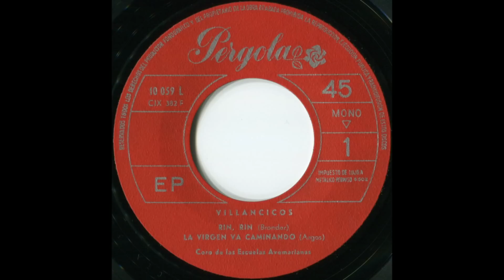La Virgen va caminando (Interpreta: Coro de las Escuelas Avemarianas) (1966)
- LETRA (Lyrics):

La Virgen va caminando, caminito va,
caminando hacia Belén;
como el camino es tan largo que tiene que andar,
al Niño le ha dado sed.
-"No pidas, Bien mío, agua de beber,
que turbia el arroyo la suele traer".

¡Baja del monte y no tardes; baja, Pascual!,
a coger romero y miel, romero y miel,
a coger romero y miel;
que antes que la noche venga, ¡baja, Pascual!,
que he de llevar, a Belén, romero y miel,
que he de llegar a Belén.

Con zambombas y panderos queremos cantar
al Niño que ya ha nacido;
los pastores más pequeños le vienen a dar
las flores que han recogido.
-"No cantes muy alto que ya está dormido,
los ángeles velan su sueño tranquilo."

- '' La Virgen va caminando''
- Argos
- Villancico antiguo
- Interpreta: Coro de las Escuelas Avemarianas
- EP "Villancicos" (1966)
- Pista 2 de la Cara A.
- Antiguo disco de vinilo
- Microsurco
- Extended Play (= Duración extendida, o ampliada).
- 45 r.p.m. (45 revoluciones por minuto)
- Edita: Pergola
- Referencia: 10 059 L
- Disco edición especial para los suscriptores del Círculo de Lectores.
- Disco fabricado por Fonogram S.A., Madrid (España)
- Mono

- No se pretende infringir los derechos de autor (que sólo al autor pertenecen), sino dar a conocer al mundo entero los autores de estas bellas canciones cristianas.